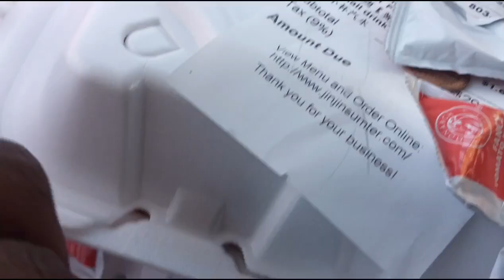I WANT BE DROPPING VIDEOS AFTER TODAY FAMILY EMERGENCY KEEP KIRA IN YALL PRAYERS 💯🙏🏾